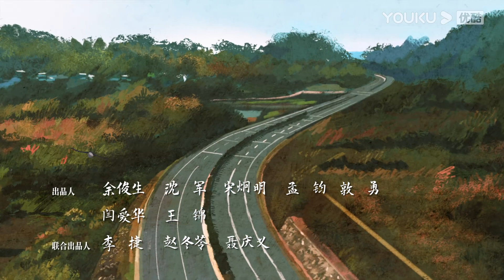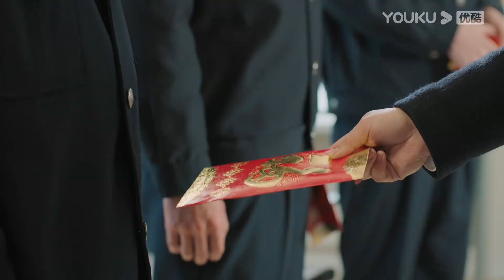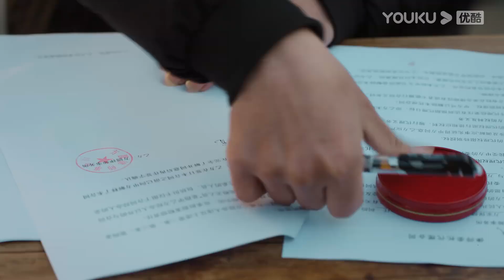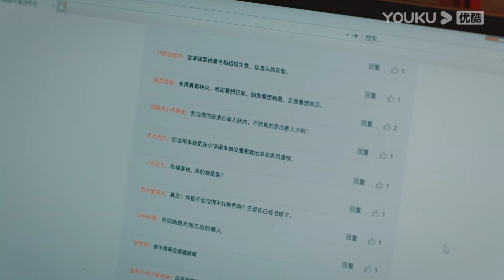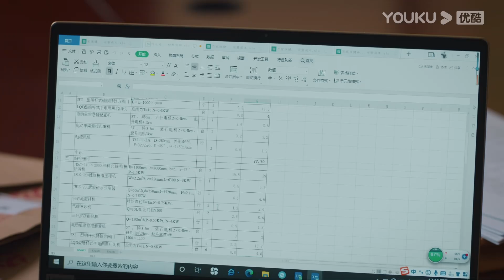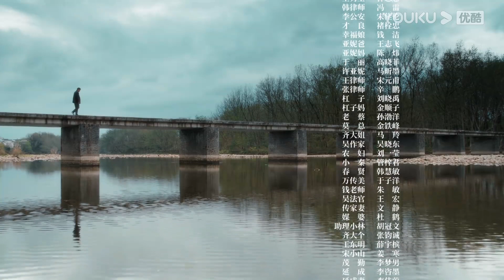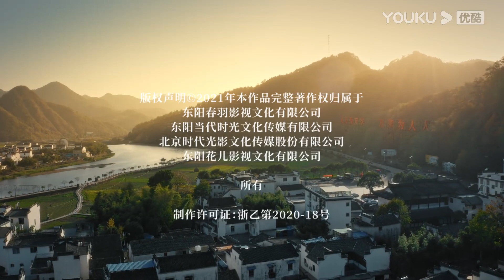MULTISUB【幸福到万家 The Story of Xing Fu】EP39 | 和赵丽颖一起奔向幸福 | 赵丽颖/刘威/唐曾/罗晋 | 都市励志剧 | 优酷YOUKU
★集数：40集